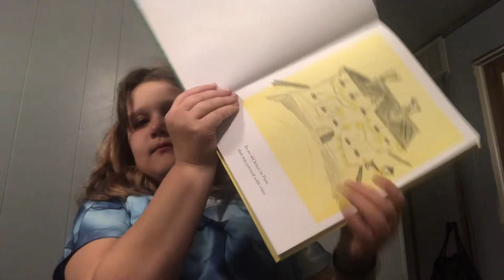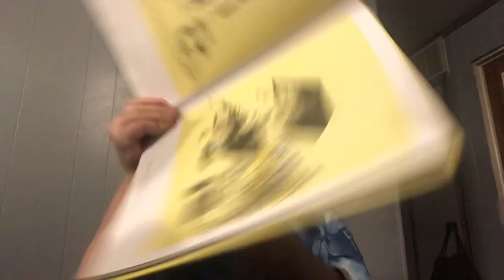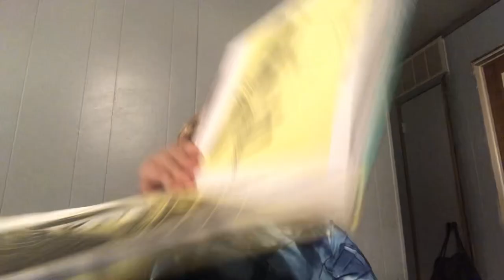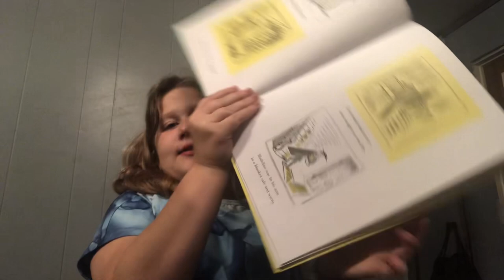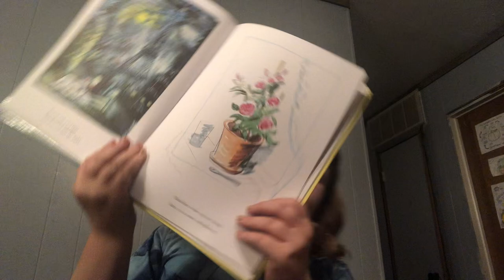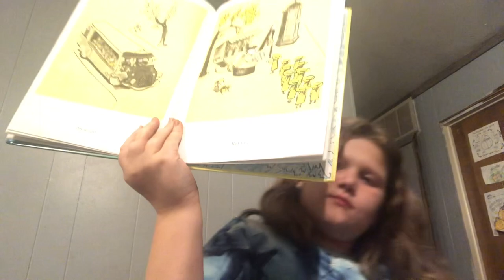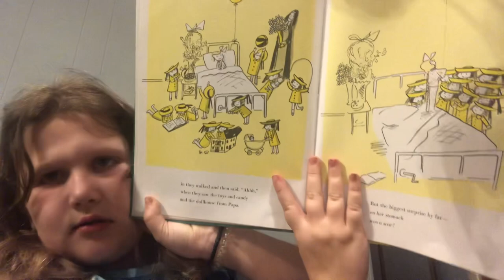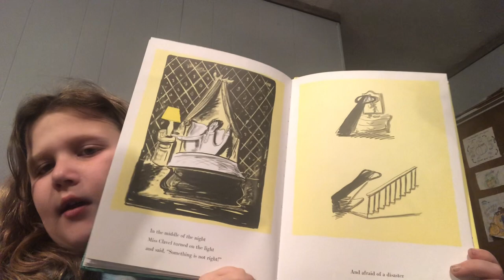J.O. Reading the book Madeline by Ludwig Bemelmans.